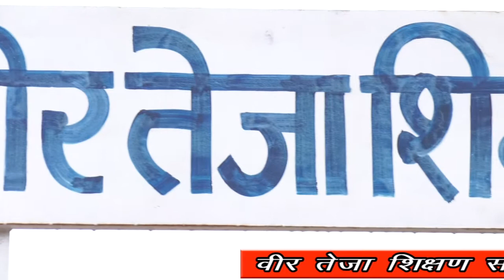prade एंड झंडारोहण वीर तेजा शिक्षण संसथान तंवरा #15 अगस्त 2019 पार्ट 01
15 अगस्त 2019 का सांस्कृतिक प्रोग्राम ! //payalstudiodugoli
near bus stand dugili 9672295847//वीर तेजा शिक्षण संसथान तंवरा जायल //निदेशक श्रवण  राम जांगिड़ 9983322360 //व्यस्थापक देवेंदर बुड़िया //संरक्षक भगीरथ जी जांगिड़